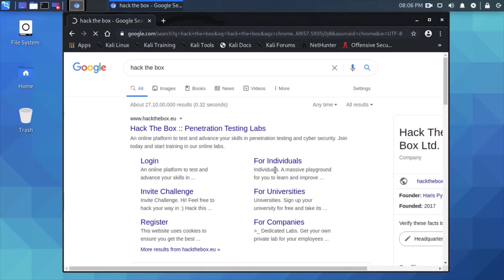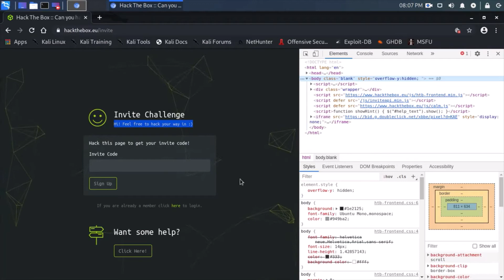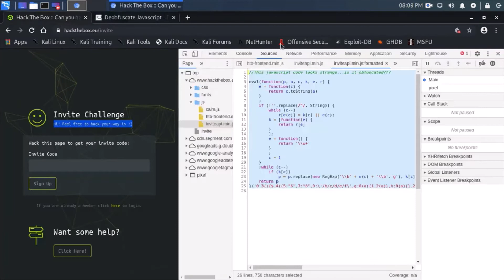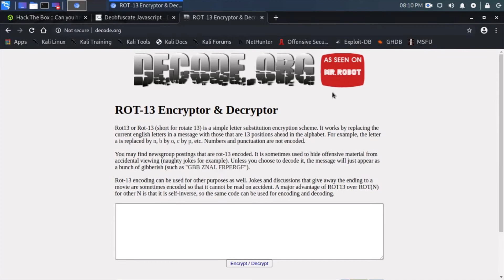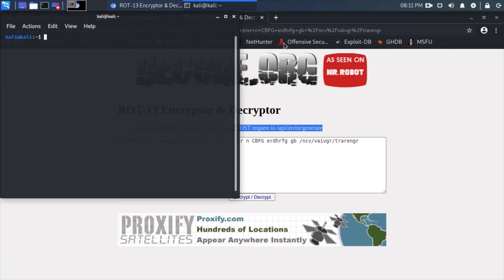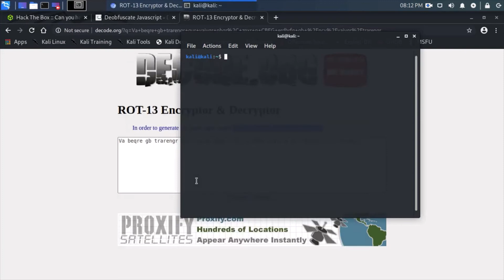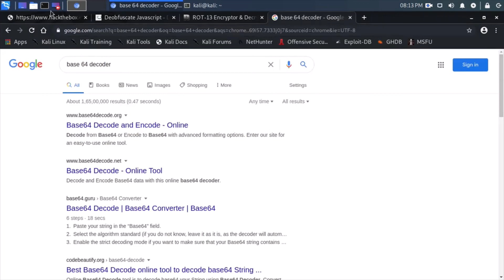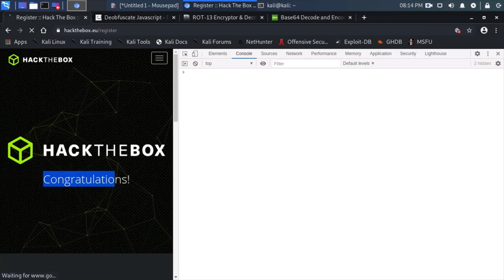60 || How to get Invite code in Hackthebox.eu easily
Hello, Guys Today we are going to see how to get invite code in hackthebox

All websites are available on "GOOGLE".

Practice a lot !!!

This is only for your knowledge not for anything and this is not any advertisement so if you have interest you can do it.

Kiitos katsomisesta
感谢您观看
شكرا للمشاهدة